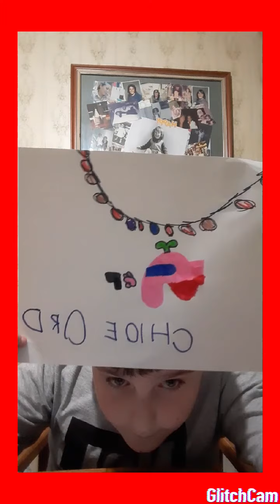7 November 2020